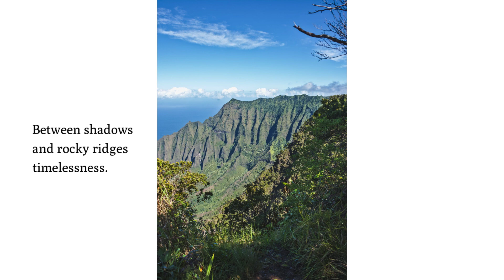Audio-ku 4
Audio-ku 4 - Words and photo by Cendrine Marrouat